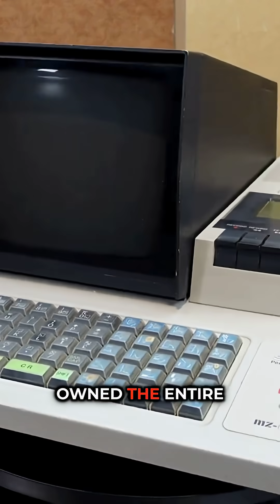How Apple STOLE the Mouse and Changed Everything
The INSANE Story of How Apple "Stole" the Computer Mouse from Xerox

What if I told you that one of the most revolutionary moments in computing history happened because a company literally PAID their competitor to steal their own groundbreaking technology?

In 1979, Steve Jobs walked into Xerox's Palo Alto Research Center for what seemed like a simple demo. What he witnessed would change the world forever - and Xerox had no idea what they were about to lose.

Picture this: Xerox engineers proudly demonstrating their mind-blowing graphical user interface, complete with windows, icons, and this strange little device called a "mouse" that could move a cursor around the screen. Jobs watched in amazement as they clicked and dragged windows like it was pure magic.

But here's the plot twist that will blow your mind - Xerox actually INVITED Apple to see this technology because they wanted to invest in the company. They essentially paid Apple $1 million to come and witness their most revolutionary innovations.

The Xerox executives completely missed the significance of what they had created. To them, the mouse was just a "cute little gadget" - not the future of human-computer interaction that would define the next 40+ years of technology.

Jobs immediately recognized the game-changing potential. He walked out of that meeting and told his team to make the mouse better, cheaper, and ready for mass production.

Two years later, the Apple Lisa launched with a mouse interface, followed by the legendary Macintosh. The rest, as they say, is history.

Xerox could have dominated the entire personal computer revolution. Instead, they handed the keys to the kingdom to their biggest future competitor on a silver platter.

This is the untold story of one of tech history's biggest missed opportunities and how a single demo changed everything.

What do you think? Could Xerox have beaten Apple to revolutionize personal computing?